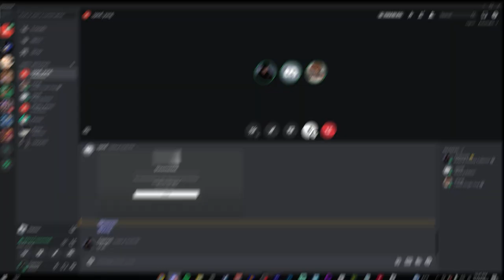Trolling E-Girls as SONIC in Roblox VOICE CHAT! (Funny Moments)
Sonic RP in Roblox!
W ROBLOX EVADE
W ROLBOX MIC UP
W ROLBOX DAHOOD